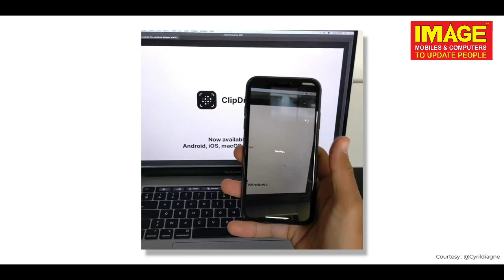Clip drop like iron man 2 |Screen Drop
ഇനി ഫോട്ടോസ് ലാപ്ടോപ്പിലേക്ക് ഈസിയായി Transfer ചെയ്യാം ഈസിയായി..